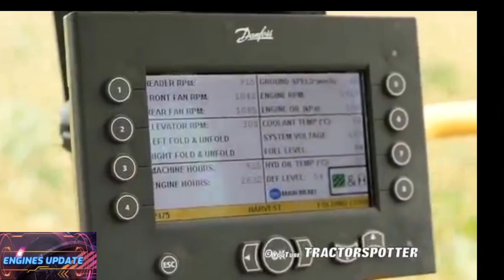Tractors that saves lives | Monster Tractors never seen on roads | Harvesters Part 1.